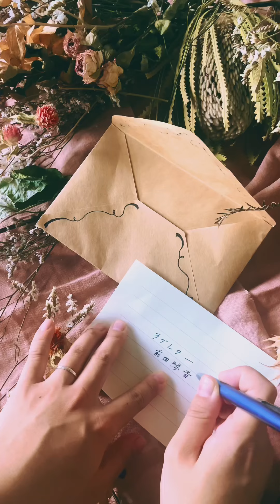【MV】ラブレター/前田琴音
ラブレター。
実は、恋愛の曲を書くとなった時になかなか書けなくて頭を抱えていました。
そんな時に親友が結婚式で歌ってほしいと連絡をくれて、2人のために書いてみようと思うとスラスラと書けて素敵な楽曲が産まれました。
そんな親友もこの動画には沢山出てくれています。
そして私の大切な人たちや、大切な人たちの大切な人たちが沢山出てくれていて愛が溢れた作品になったなと心から思います。
ご協力感謝いたします。

実はこの音源、レコーディングの時に朝だったからなのか声が出ず心が折れかけていた時にエンジニアの方が「もっと感情込めて歌って見たらどうですかね？」ってアドバイスをくれて。
よし！それでやってみよう！と歌ってみると一発OKが出まして…！
ライブだけではなく、音源にも感情を込めて歌うことが私にとっては大切なんだなと改めて知ることができました。
歌ってる時は大切な人たちの顔を思い浮かべながら歌ってました。

沢山の方に届くといいな、是非沢山見て聞いてください。

愛を込めて、ラブレターという曲です。

◎1st digital single「どんな答えも正解なんだ」
配信日:4月20日(水)
配信&購入はこちら💁‍♀️

◎2nd digital single「君の待ってる街まで」
配信日:6月29日(水)

◎3rd digital single「ラブレター」
配信日:8月24日(水)

【ライブ情報】

🔥\\ 前 田 琴 音 O N E M A N L I V E //🔥
✨\\ 大阪城ホールへの道-BIGCAT編-//✨

２０２２.１１.１０.（木）
心斎橋ＢＩＧＣＡＴ
前売り ￥３５００(別途1D)
開場 １８：００ / 開演 １９：００
チケットご購入はこちら💁‍♀️

シンガーソングライターの前田琴音です！
出会う人の夢を応援したい。
出会う人の恋心に寄り添いたい。
出会った人が私の歌を聞いて「わかる、わかる」
っと言いながら聞いてくれる日が来ますように。
日々歌い続けています！

✏︎シンガーソングライター 前田琴音とは？

2018年５月からギターを始め、６月から音楽活動をスタート。
小学5年生の時にタレントの「ベッキー」さんを観てこの人みたいになりたいと決意。
高校時代は演劇科のある学校に通い日々演劇を学ぶ中、幼少期から大好きな漫才への道を歩もうとするもお笑いが大好きすぎるが故、仕事に出来ないと断念。
２０歳になるまでにやり残したことは無いかと考えた時に「路上ライブをしてみたい！」と思い、ギターを始める。
路上ライブで音楽の楽しさを感じ、本格的に音楽活動を始める。
現在は大阪城ホールでワンマンライブをするという事を夢見て歌い続けている。